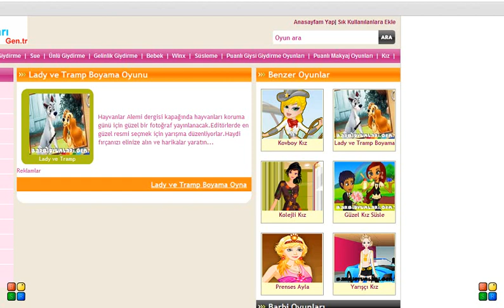Lady ve Tramp Boyama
Hayvanlar Alemi dergisi kapağında hayvanları koruma günü için güzel bir fotoğraf yayınlanacak.Editörlerde en güzel resmi seçmek için yarışma düzenliyorlar.Haydi fırçanızı elinize alın ve harikalar yaratın...